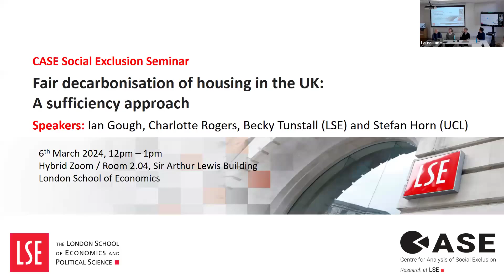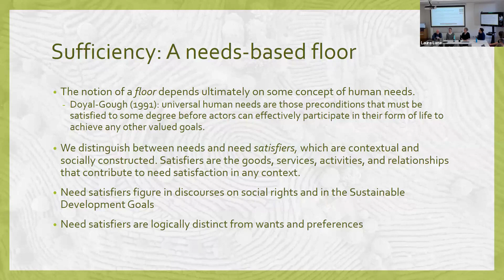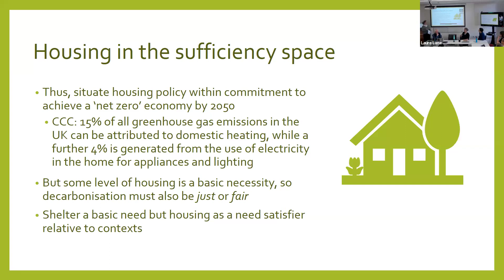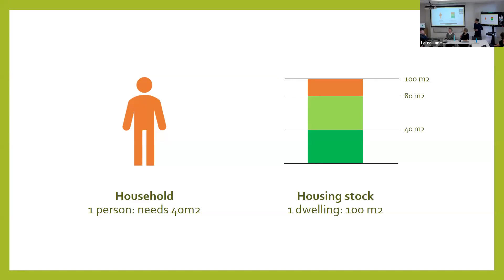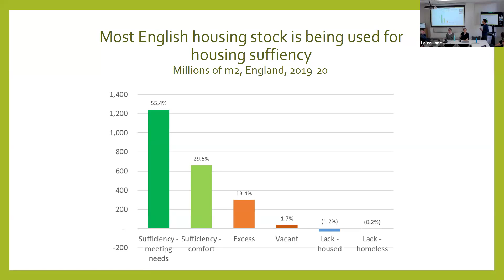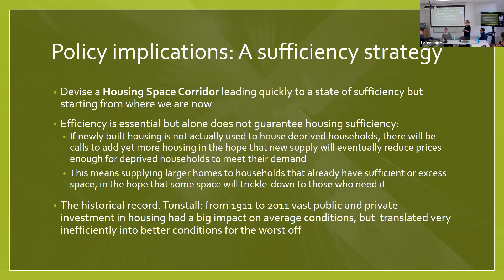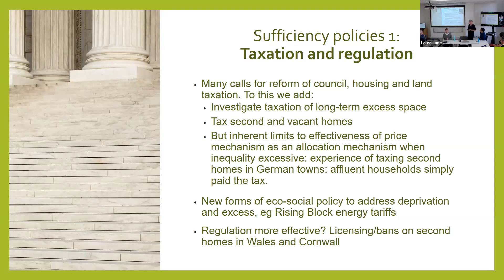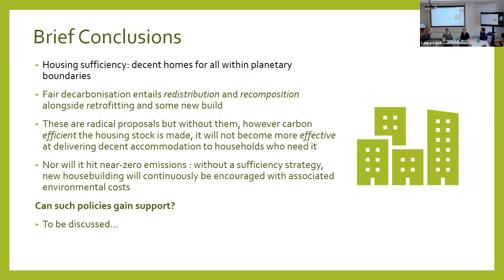Fair decarbonisation of housing in the UK: A sufficiency approach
A CASE Social Exclusion Seminar on 6 March 2024 with Ian Gough (CASE, LSE), Rebecca Tunstall (University of York), Charlotte Rogers (CASE, LSE), and Stefan Horn (UCL)